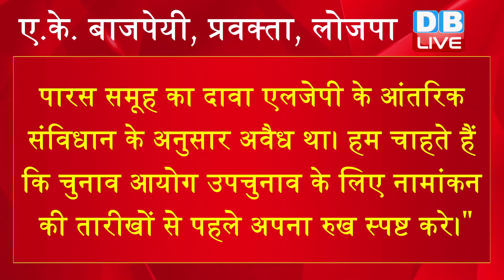Chirag Paswan - pashupati kumar paras के बीच अब 'बंगले' को लेकर लड़ाई | bihar news video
Chirag Paswan -पशुपति के बीच अब 'बंगले' को लेकर लड़ाई |चुनाव आयोग में चुनाव चिन्ह को लेकर किया दावा |